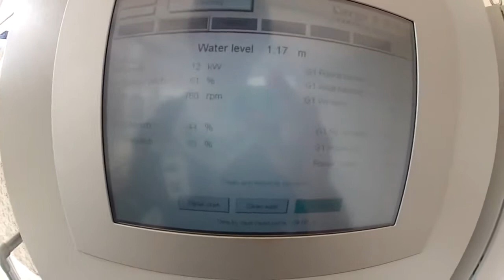Low Head Water Turbine Hydro Electric Water Power by Cargo & Kraft